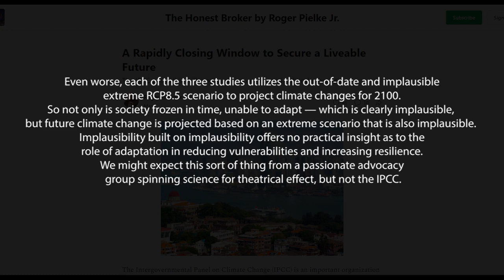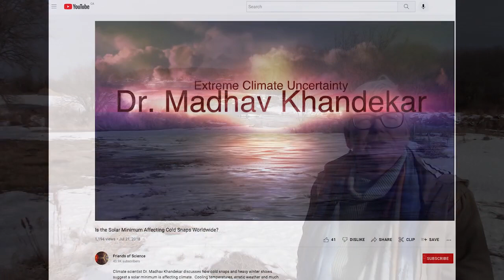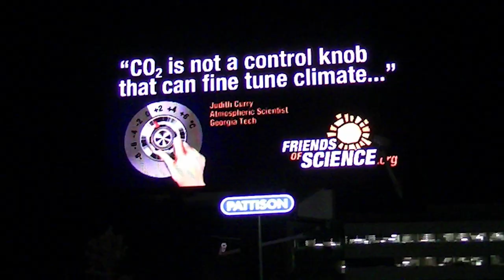Spring Flooding and Extreme Weather - Adaptation is the Key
Spring flooding is a seasonal phenomenon across most of the Northern Hemisphere, sometimes leading to catastrophic flooding depending on the depth of snowpack and the rate of melting, or combinations of that and regional precipitation.  But extreme floods are not evidence of climate change, despite being presented as such by the media.  "Climate Change" refers to long periods of time (30, 50, 100, 1,000 year cycles) with statistically significant trends of weather patterns - individual extreme events are not climate change.  Roger Pielke, Jr. has studied climate policy and extreme weather events for over 25 years, consulting to the insurance industry.  He has done a number of plain language reviews of recent IPCC reports, showing that despite press release headlines like "Code Red for Humanity" or "axis of human suffering", the evidence shows there are no trends to more extreme events.  Friends of Science Society has a full presentation by Dr. Madhav Khandekar on extreme weather vs climate change on our YouTube channel and event page, as well as a series of short clips with Dr. Khandekar.  Dr. Khandekar stresses that adaptation is the key to addressing extreme weather events and climate change.  Be prepared!  Spring flooding happens almost every spring!